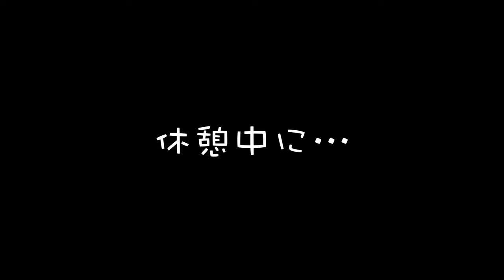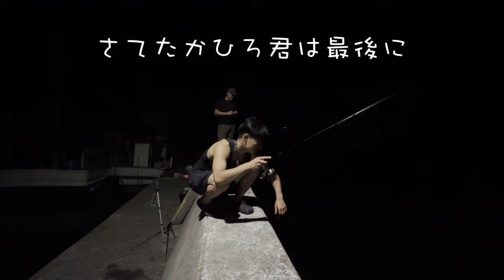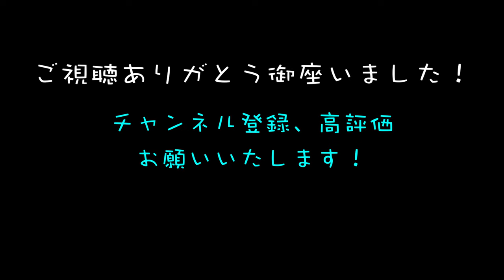【アジング】初夏の常夜灯でニュータックルで豆アジング！【マッチョたかひろ君参戦】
初夏の常夜灯で夜風に涼みながら豆アジングしてきました！
たかひろ君の２３バンキッシュのドラグが響き渡ります！
和歌山南紀の初夏は豆アジ〜小アジがよく釣れます！
良い時は３桁もあるのでアジング始めるなら初夏〜秋がおすすめ！
今回はライトルアーならたかひろ君ということで一緒に釣行してきた様子をご覧くださいませ！
ひと回り以上歳が違いますが共通の趣味である釣りを通して仲良くさせていただいています！